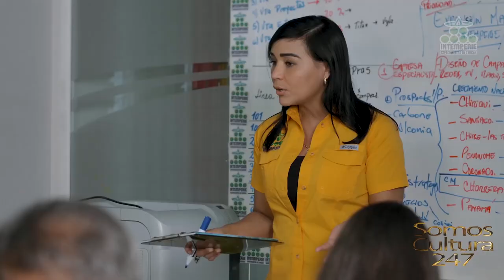Aspectos Fundamentales que debemos tomar en cuenta a la Hora de Adquirir un Cerramiento Perimetral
Entrevista de los Expertos en Cercas "Tiendas Interperie"